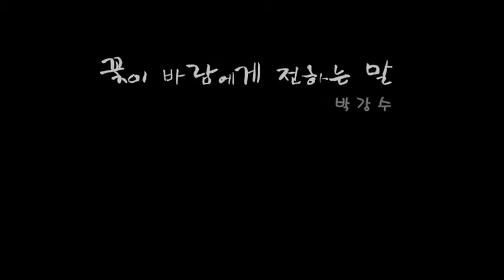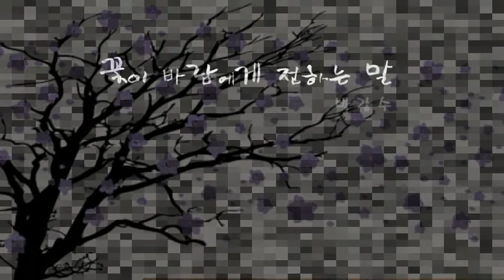K019 / 꽃이 바람에게 전하는 말-박강수-도반/오카리나연주 - オカリナ演奏